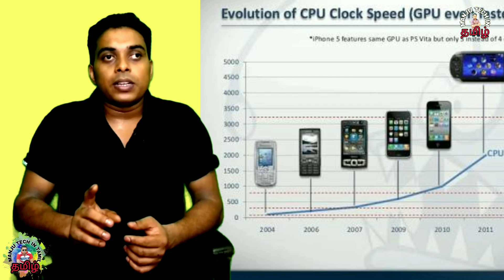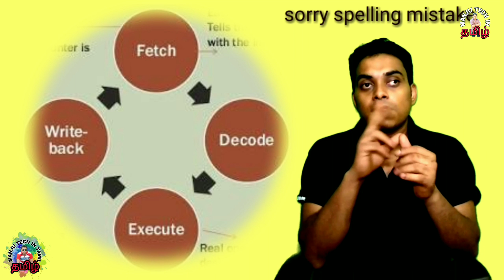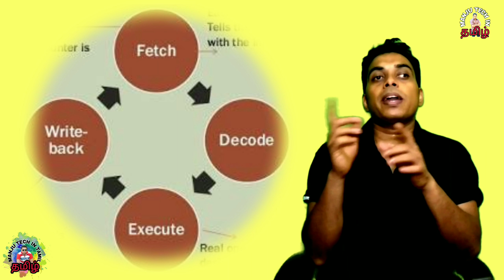what is clock speed..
core என்ன. core என்னபண்ணும். processor லே எத்தனை cores இருக்கும -

Ur's@ manjuremo